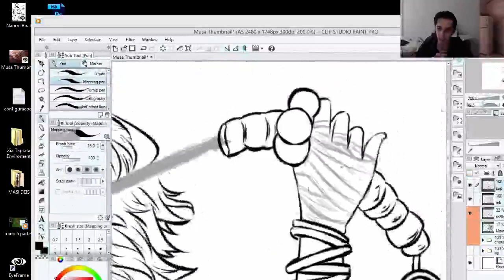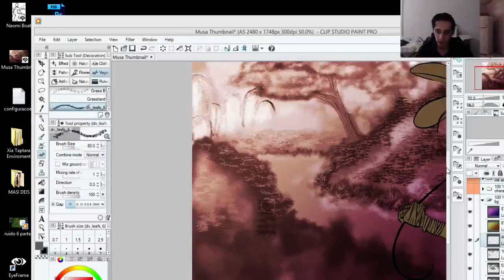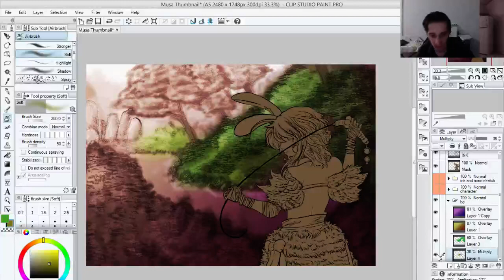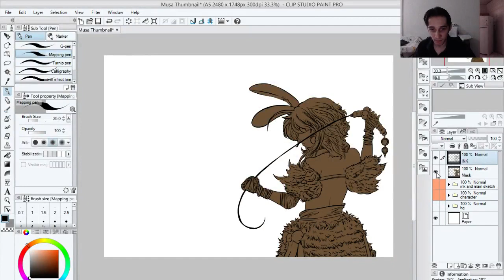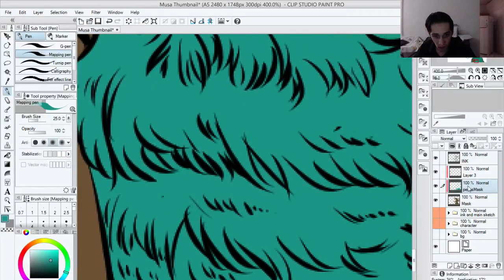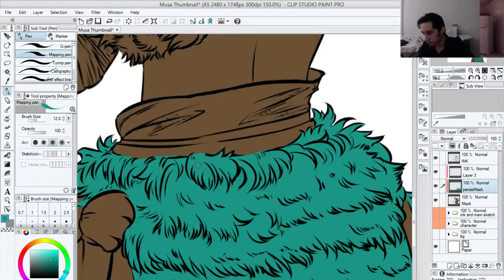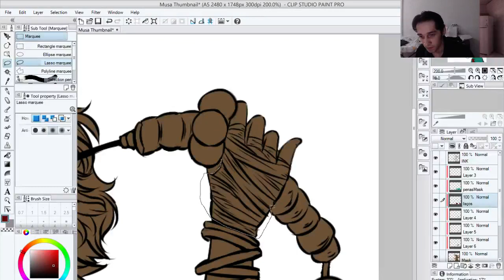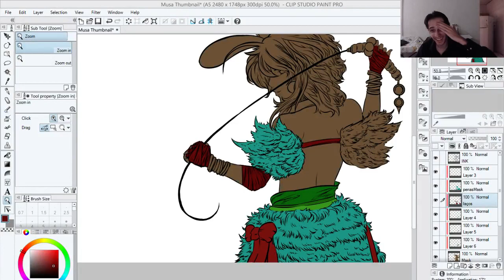Desenhando e Falando 03 - Máscaras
Continuando nossa thumbnail, vamos focar hoje nas máscaras da personagem. Conseguimos gravar um pouco do processo e vamos mostrar ele também :)

Na nossa página do Face estão mais informações sobre a programação do canal (ta ficando chique o canal kk)